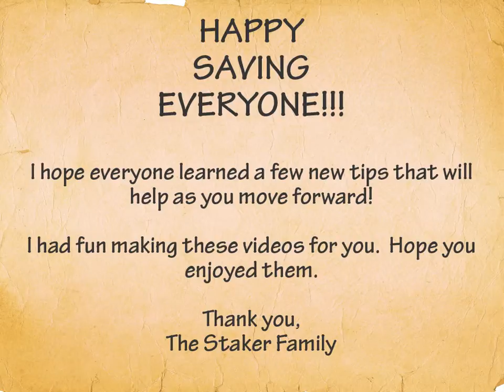Staker Family Week 26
Weekly $$ saving tip